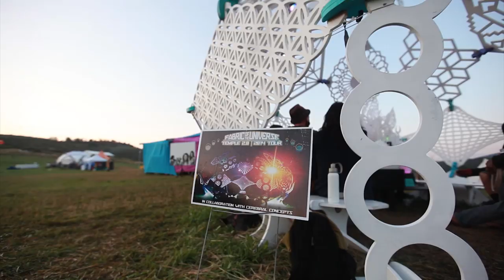Radiant Offering // Fabric of the Universe // ARISE 2014 Collaboration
CLICK SHOW MORE TO SEE ALL ARTISTS BELOW:
This installation was set up at ARISE Music Festival 2014 in Loveland, Colorado.

"Radient Offering" features a collection of work from...

Alex Ubatuba @alexubatuba

Adam Grafuis @sweaterkingpin

Calvin Mickle @calmbo

Eusheen Goins @Eusheen

Matt Pinczkowski @Lunchboxglassmechanic

Scott Weinstein @scoot_dub

RussellTandy.weebly.com

Come see this at Art Prize!